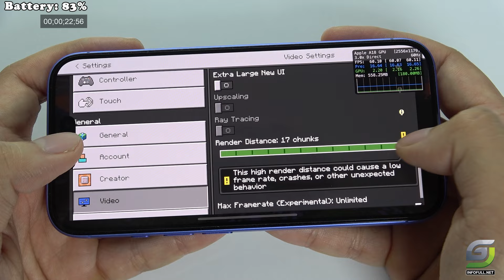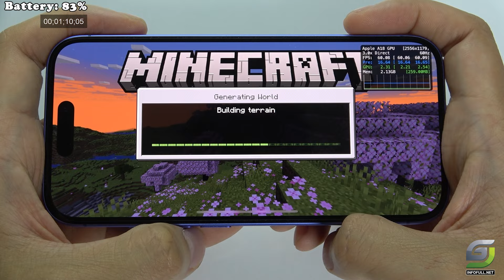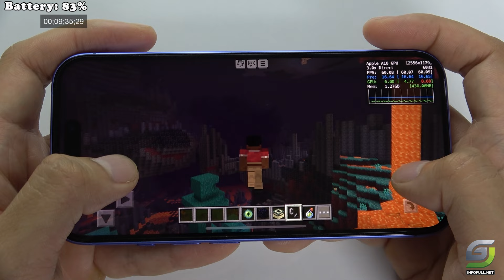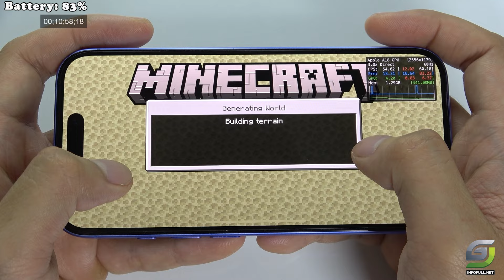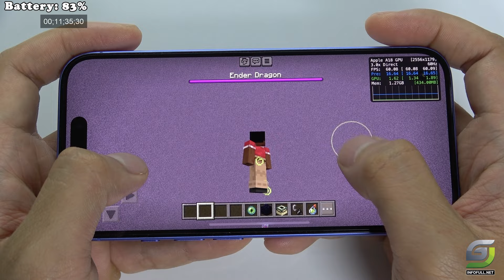iPhone 16 test game Minecraft | Apple A18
iPhone 16
Display: 6.1-inch Super Retina XDR OLED, HDR10, Dolby Vision, 1179 x 2556 pixels, 1000 nits (typ)
Chipset: Apple A18 (3 nm), Hexa-core CPU, Apple GPU (5-core graphics)
Camera: Dual 48 MP (wide) + 12 MP (ultrawide) main, 12 MP selfie with SL 3D
Storage: No card slot, options: 128GB/256GB/512GB with 8GB RAM
Connectivity: Wi-Fi 802.11 a/b/g/n/ac/6/7, Bluetooth 5.3, USB Type-C 2.0
Battery: Li-Ion 3561 mAh, wired charging (50% in 30 min), MagSafe (25W), Qi2 (15W)